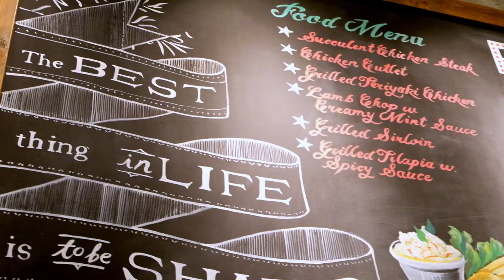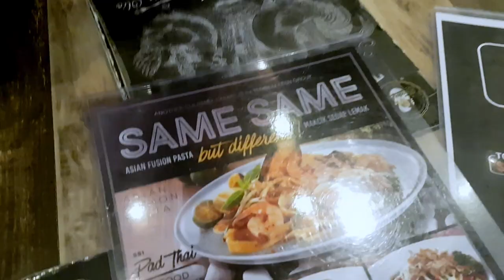TENDERFRESH CLASSIC TAMPINES HUB MAKAN VLOG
Hello everyone!!

Just another Makan Vlog for you people to try out here in Singapore. Sooooooo go and enjoy the video okay xoxo Byeeee

All footages were captured using Samsung Galaxy S7.